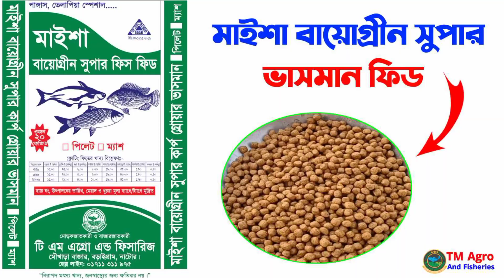মাছকে খাবার দেওয়ার সঠিক পদ্ধতি | পুকুরে কি পরিমাণ মাছ অনুযায়ী কি পরিমান খাবার দেবেন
পাঙ্গাস তেলাপিয়া স্পেশাল ডুবন্ত ফিড।

💁‍♂️ মাইশা বায়ো গ্রীন সুপার ফিস ফিড
কার্প গ্রোয়ার ডুবন্ত ফিড এর পুষ্টি উপাদান (শুষ্কতার ভিত্তিতে)

১। আর্দ্রতা % (সর্বোচ্চ)=১২
২। ক্রড প্রোটিন % (সর্বনিম্ন)= ২৬ (+-১)
৩। ক্রড ফ্যাট % (সর্বনিম্ন)= ৬ (+-১)
৪। ক্রড ফাইবার % (সর্বোচ্চ)= ৮ (+-১)
৫। অ্যাশ % (সর্বোচ্চ)= ২১ (+-১)
৬। এন এফ ই% (সর্বোচ্চ) ৩২ (+-১)
৭। ক্যালসিয়াম % (সর্বোচ্চ) ২.২
৮। ফসফরাস % (সর্বনিম্ন) ০.৮

👉ব্যবহৃত উপকরণ : রাইস পলিশ, সয়াবিন মিল, সরিষা খৈল, রাইচ ব্রান, ডি.ও.আর.বি. ভুট্টা ও গমের ভূষি, শুটকী গুড়া, লবণ, ফিস মিল, এমাইনো এসিড, লাইমস্টোন, ইত্যাদি এছাড়াও ভিটামিন, মিনারেল ও প্রয়োজনীয় এডিটিভস মিশ্রিত করা হয় ।

বিএসটিআই অনুমোদিত “নিরাপদ মৎস্য খাদ্য, জনস্বাস্থ্যের জন্য ক্ষতিকর নয়।”

ওজন: ২৫ কেজি বস্তা।
মূল্য: ১১৯০/- কুরিয়ারে ডেলিভারি ফ্রি

📲আজই অর্ডার করুন- ময়মনসিংহ অফিস- ☎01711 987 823
 নাটোর অফিস: ☎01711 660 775

🏠 হেড অফিসের ঠিকানা: Tm Agro & Fisheries

🏠TM Trading ঢাকা শাখা: মোবাঃ ☎ 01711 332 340
৩০, সেনপাড়া, মিরপুর-১০ (সারজ স্কুল এন্ড কলেজ গেটের ভিতরে, হাউজ নং-৩২/২), ঢাকা-১২১৬